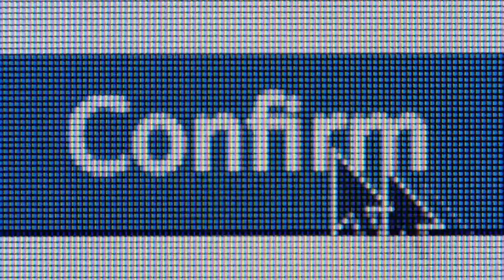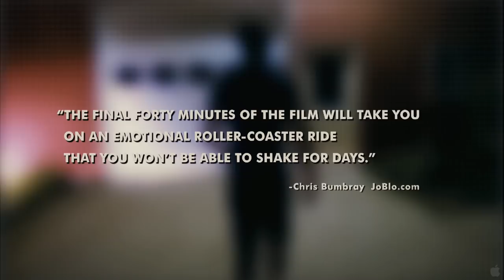Catfish (Movie Trailer)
Trailor for our 2010 documentary about Nev's catfish experience that inspired the tv show.